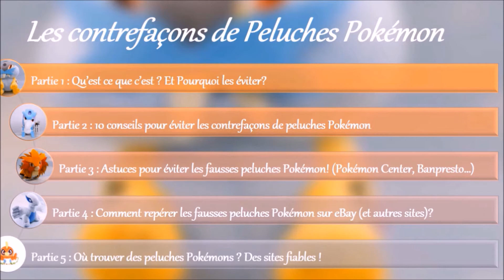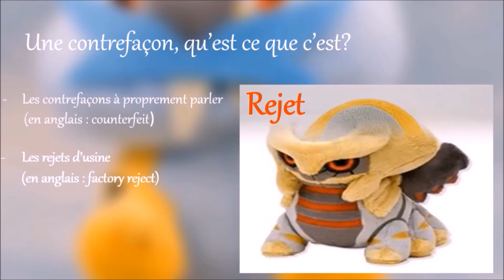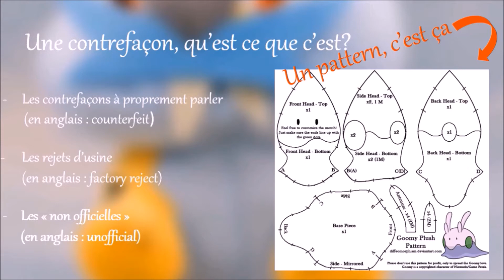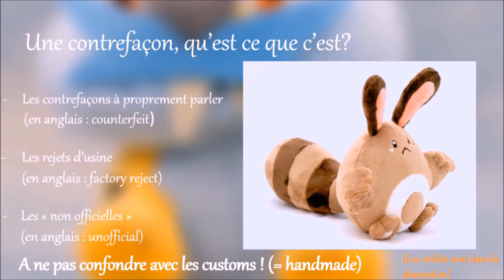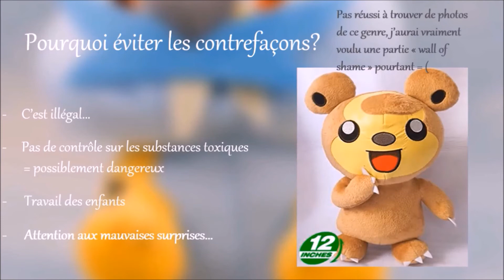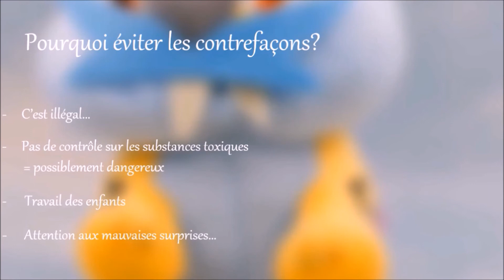[Partie 1] FAKE / contrefaçons de Peluches Pokémon : Qu'est ce que c'est et pourquoi les éviter?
Enfin la voilà ! La première partie d'une longue vidéo sur les contrefaçons de peluches pokémon. Au menu aujourd'hui : qu'est ce qu'une fake (fausse) peluche et pourquoi les éviter?

Si le sujet vous intéresse, vous trouverez toutes les informations utiles que j'ai pu collecter depuis que je collectionne les peluches, c'est à dire un bon paquet ^__^

Pour voir les autres parties

Aquali : Babylondonstar

Musique proposée par La Musique Libre